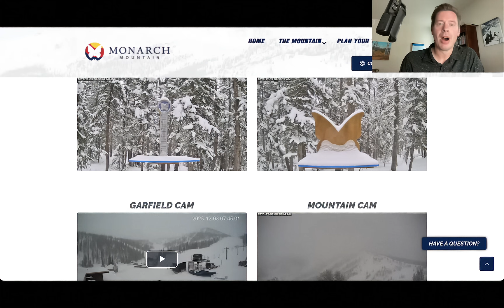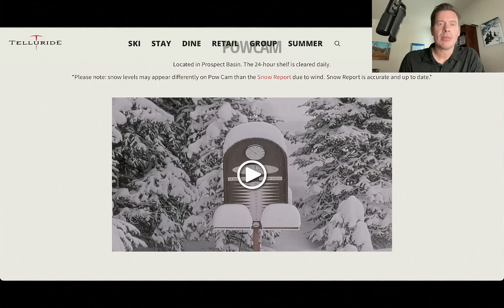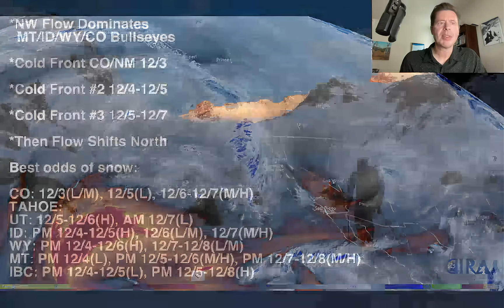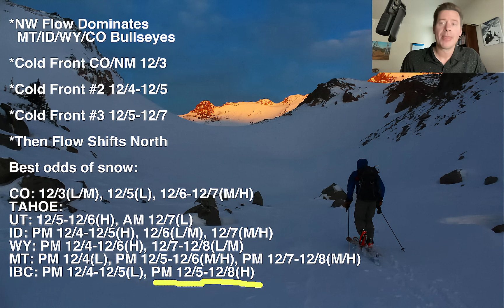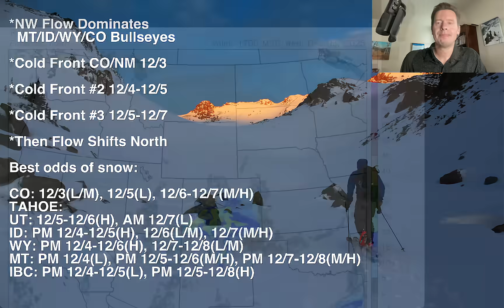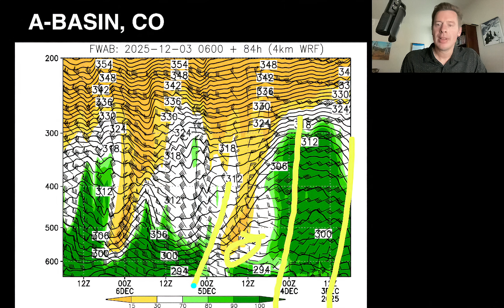Big Enchilada, Mountain Weather Update 12/3, Meteorologist Chris Tomer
Cold front exits CO/NM 12/3 then next fast moving front slides in.  Big enchilada NW Flow arrives 12/5-12/7 with heavy snow accumulation MT/WY/ID/UT/CO.
Best odds of snow:
CO: 12/3(L/M), 12/5(L), 12/6-12/7(M/H)
TAHOE:
UT: 12/5-12/6(H), AM 12/7(L)
ID: PM 12/4-12/5(H), 12/6(L/M), 12/7(M/H)
WY: PM 12/4-12/6(H), 12/7-12/8(L/M)
MT: PM 12/4(L), PM 12/5-12/6(M/H), PM 12/7-12/8(M/H)
IBC: PM 12/4-12/5(L), PM 12/5-12/8(H)